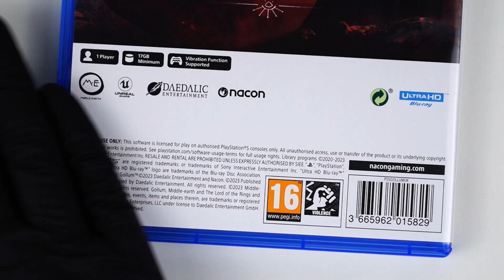Unboxing The Lord of the Rings: Gollum PlayStation 5 PS5 Game - ASMR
Here we unbox the The Lord of the Rings: Gollum PS5 Game